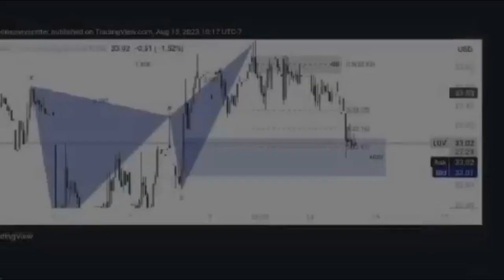Will We Get Luca Koleosho and Amir Richardson?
Today we went over our chances of getting Luca Koleosho and Amir Richardson, the highest profile dual nationals in our pool right now!

Check out our supporter UMP Trading in their discord 1001 Trading Group, it is being launched right now and will be available to the public soon!